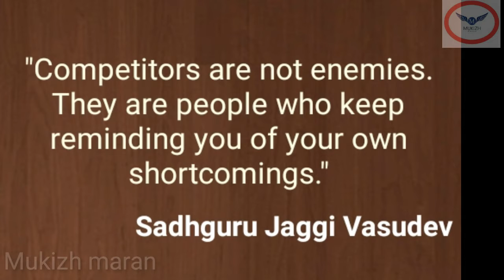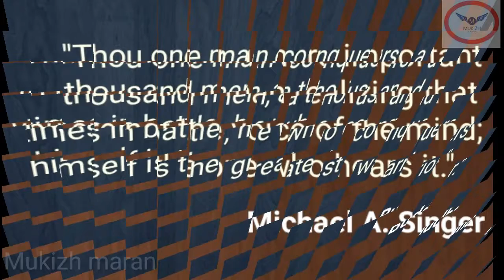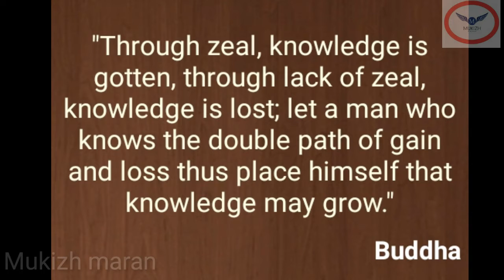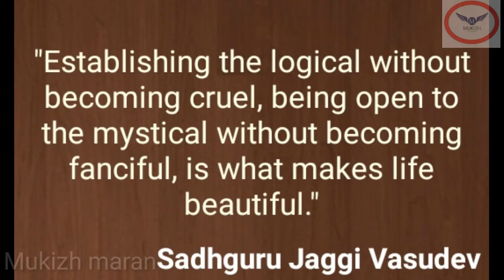Motivational video | English motivation | Motivation quotes.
Hi Friends,

* We are facing many problems for everyday in our life.

* We will need more comfort situations and other people helps in different moments.

* I hope this video will give you a confidence and comfort.

* The famous motivational quotes including in this video.

* A good music and video editing included and
Everyone can enjoying in this video.